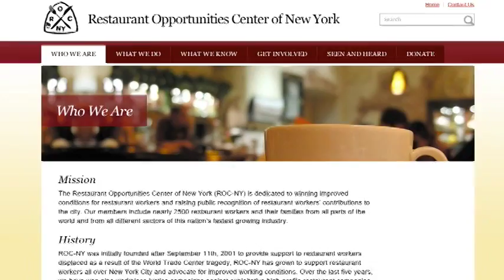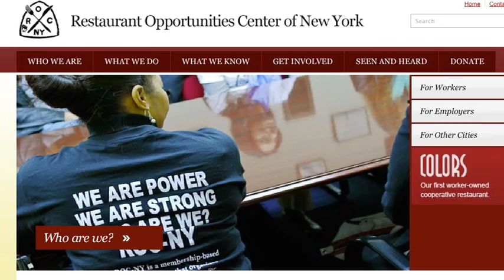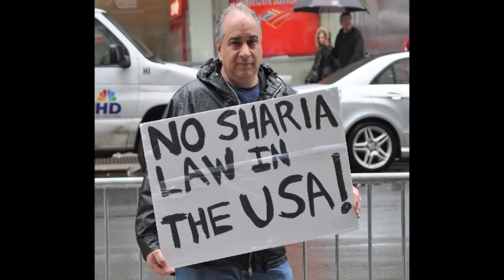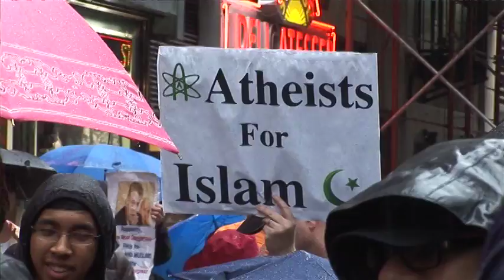9/11 In Good Faith: Stories of Hope and Resilience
Daisy Khan interviews the Muslim survivors of 9/11.
This documentary was made for the 10th Anniversary of 9/11, hosted by Cordoba Initiative in NYC and attended by Mayor Bloomberg.
Director/Producer: Leila-Miriam Rahimi-Cholesnky aka aka Leila Raimi